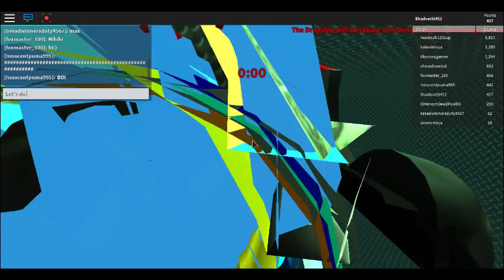ROBLOX | Let's Kill The Stalker! | I became a Medic!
Let's try to kill the stalker.
Okay, so I wasn't all successful, but hey, it was fun right?
12/2/2016